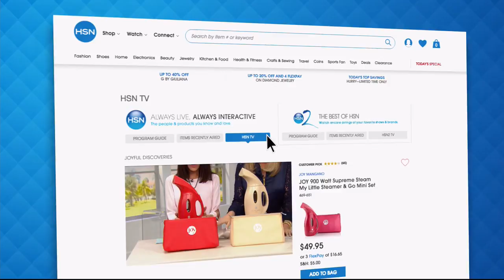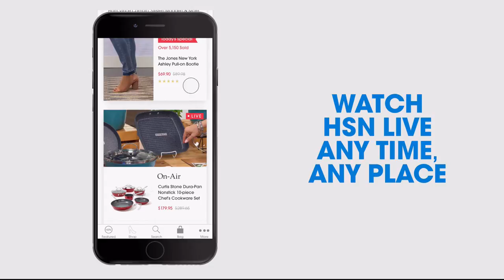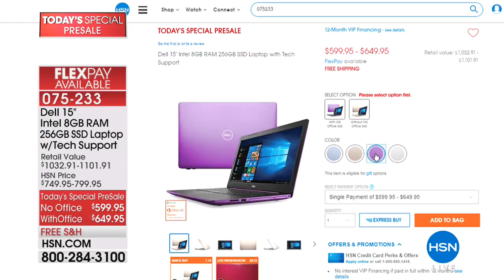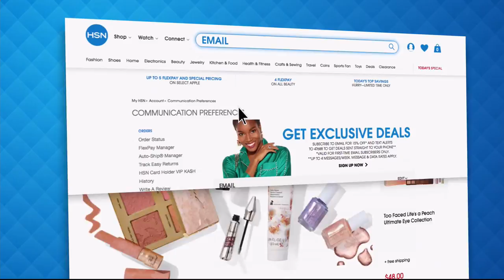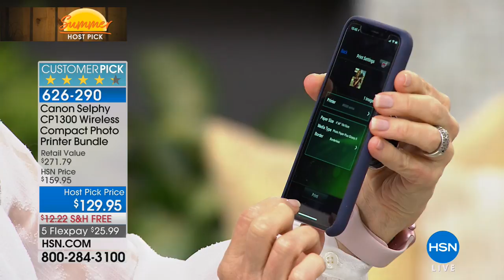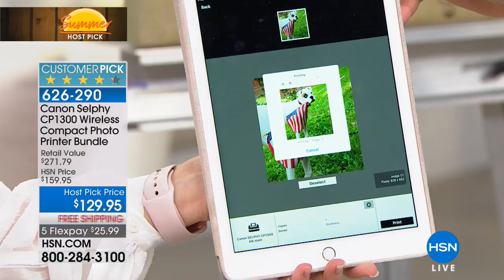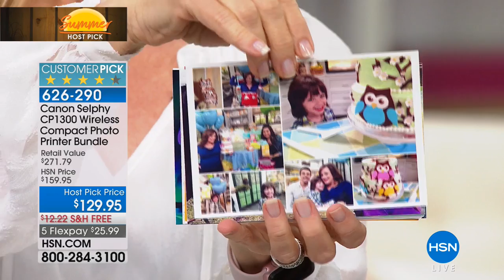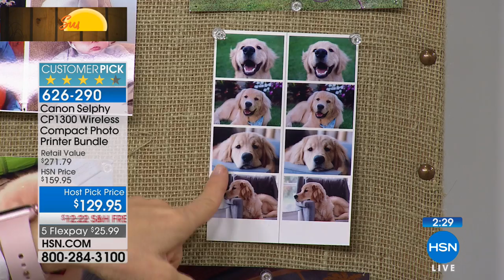HSN | Robin Wall's Summer Host Picks 06.23.2018 - 10 AM